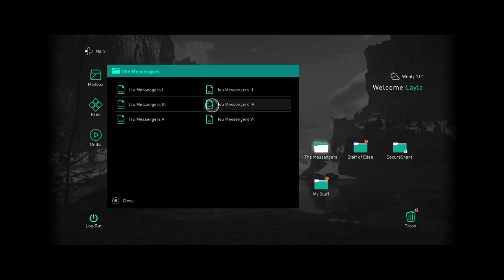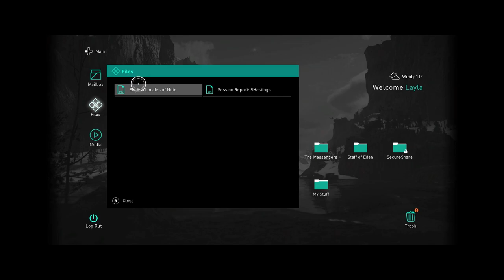Let's 100 % Assassin's Creed Valhalla Ep. 4 - Layla Hassan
Welcome to my first Let's play! Assassin's Creed is a franchise I love and I wanted to play Valhalla to prepare for the release of Assassin's Creed Mirage later this year.

This episode we make story progress by attending the Allthing and meeting Layla Hassan.